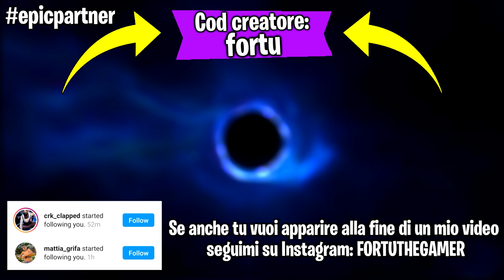Se la macchina si ribalta il video finisce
Ehi guyz! Faremo una partita su fortnite ma se la macchina si ribalta il video finisce